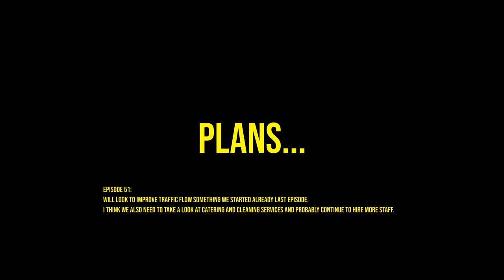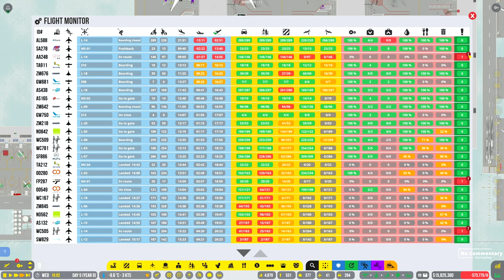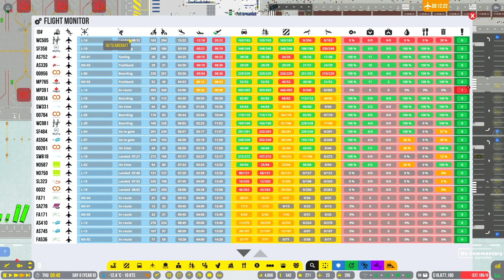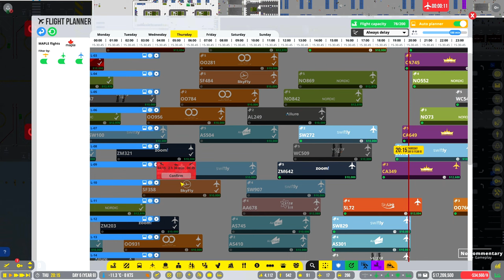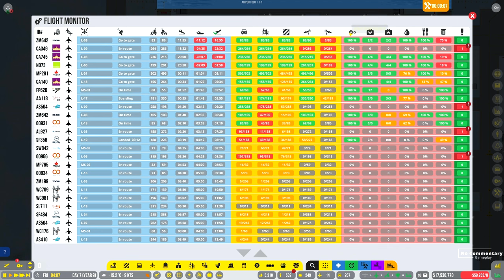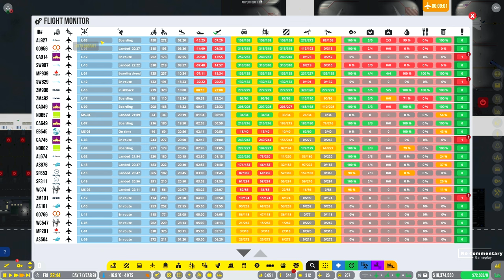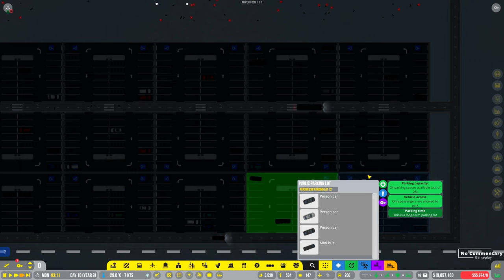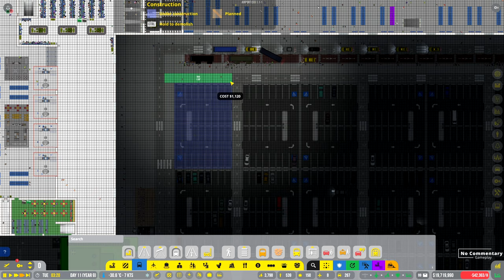AirPortCEO - Gameplay - EP51 - Checking catering and cleaning services and for other issues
Episode 51:
Will look to improve traffic flow something we already started in the last episode.
I think we also need to take a look at catering and cleaning services and probably continue to hire more staff.

Airport CEO, version 1.1-1